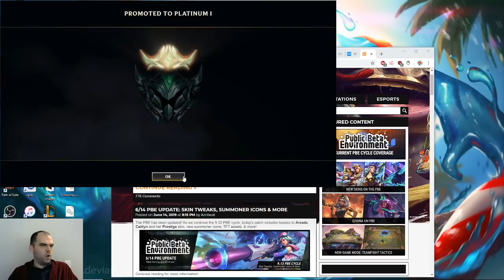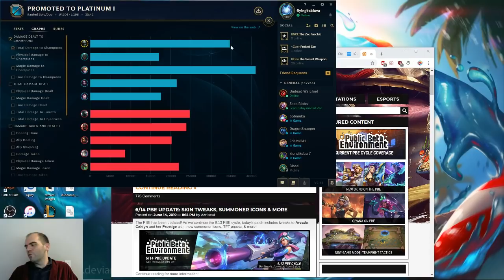Urgot vs Mordekaiser, top lane, with commentary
A true tale of redemption.  The early game could not have gone worse.  Suffice it to say, fuck Mordekaiser.  My lack of knowledge on the matchup, the constant presence of the Nidalee and mistakes made left me rather crushed early.  Thankfully, the Elise was a massive presence in the early game, and she pushed the game to the point Ez and I could scale.  And no, the fear did not go off... -- Watch live